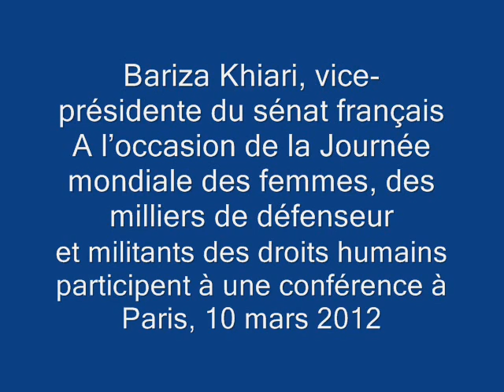Bariza Khiari, vice présidente du sénat français